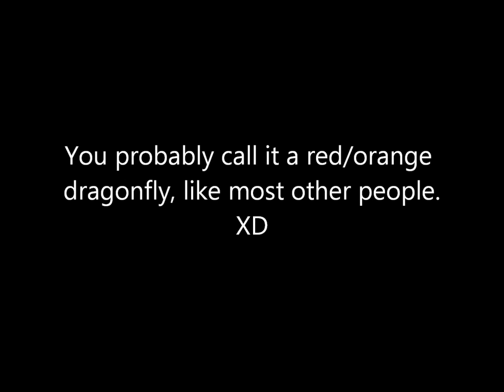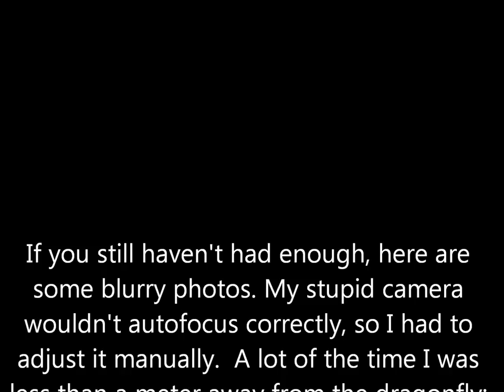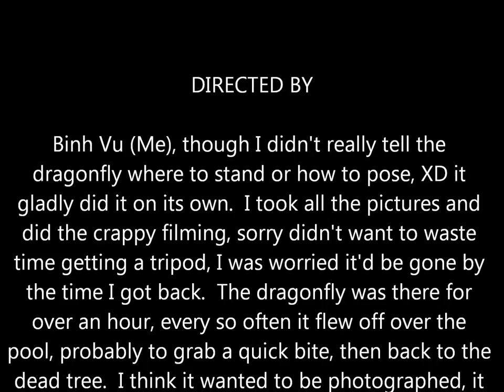The Life of a Male Flame (Firecracker) Skimmer (Red/Orange Dragonfly)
Sorry for the lack of music, I didn't have any original sound for it since it was mostly pictures, and there wasn't much sound going on anyway.  Feel free to watch the video while playing the music/audio of your choice. :P  Just be happy I didn't use youtube's audio swap music XD

There was a male flame (firecracker) skimmer (red/orange dragonfly) in my backyard on a dead guava tree.  I walked close to the tree, and it flew off over the pool, after a little while it went back to the tree.  I did this several times and it kept coming back, so I figured it was the perfect photo opportunity.

If you like any of the pictures and would like the actual jpeg file(s), just send me a message with the time(s) and I'll send you links to get them from my photobucket.

Look at the tags haha :P I didn't lie, the dragonfly really is naked XD and it probably is sexy to other dragonflies XD